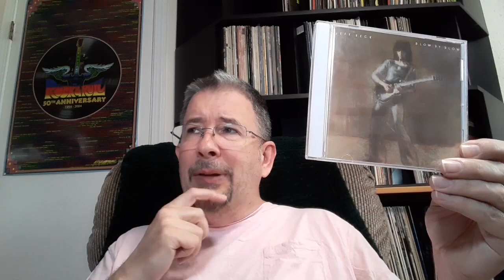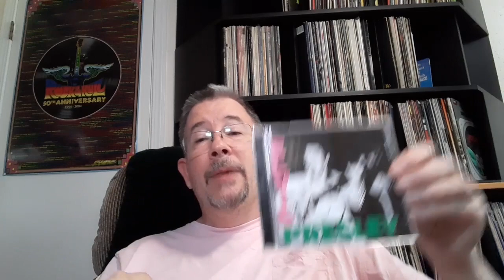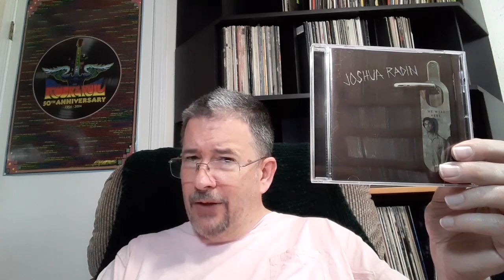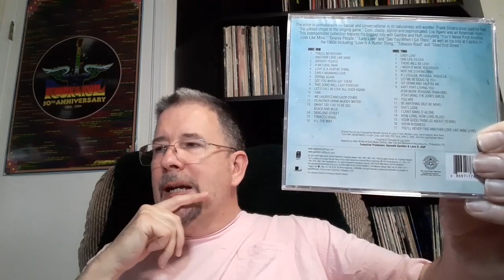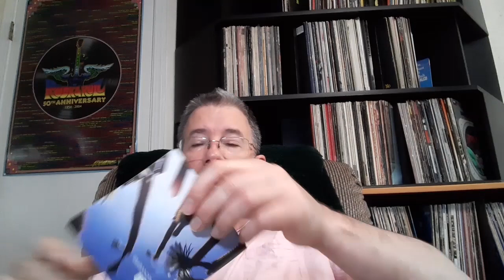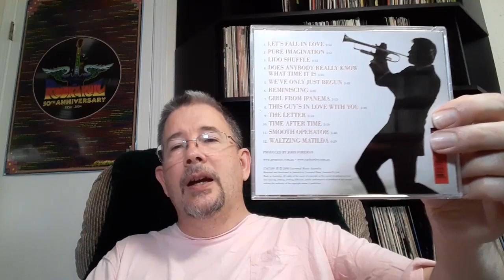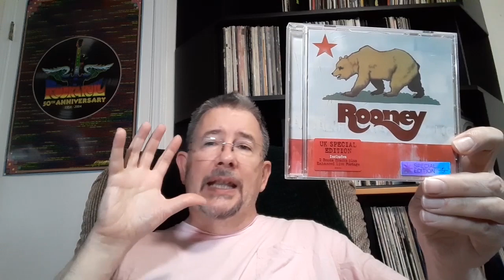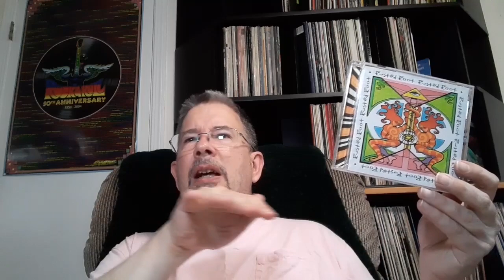My Whole CD Collection - chapter 17 (rock/vocals Pr - Ru) - THP 05/21/2023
Well, at least we're past the halfway point! I hope I haven't bored you (too much) yet, 'cause we still have a fair bit to go. Grab the popcorn!

Chapters:
Intro and Recent Arrivals 0:00
Presley - Ramones 10:20
Randolph - Red 20:10
Redding - Riabko 30:11
Richie - Romantics 39:48
Ronstadt - Rusted and Outro 50:37